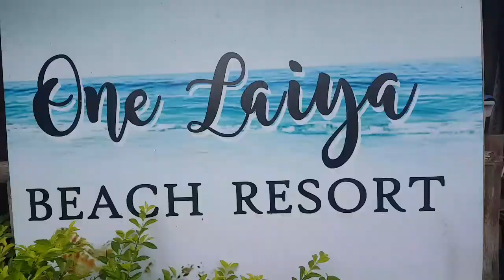PAES GAD 2022|Jemae Vlog